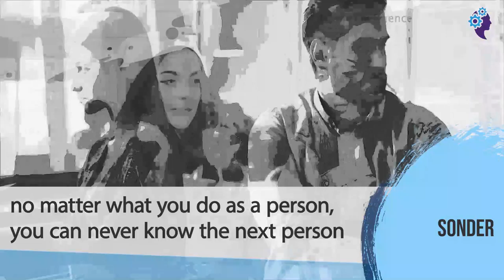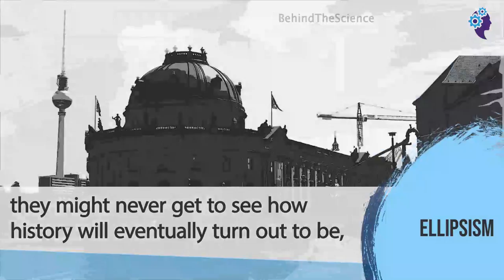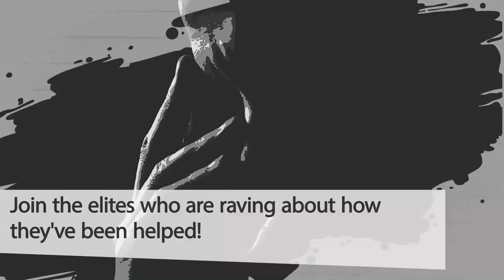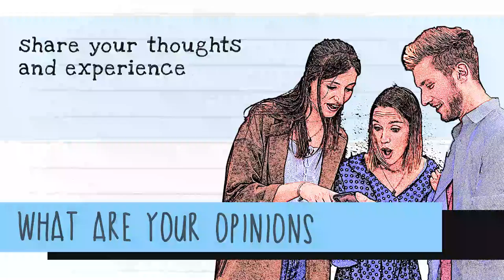The 10 Emotions You Might Feel But Can’t Explain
As human beings, we have been given the ability to feel so many emotions, some of these emotions can be simple while some can be complex
that we sometimes have a hard time expressing through talking or any other means. It is sad when you have a particular feeling
and yet cannot explain what you feel. The truth is some emotions are too deep for someone to be able to express in words,
thus the essence of this article. Here are 10 common emotions you might feel but can’t explain: